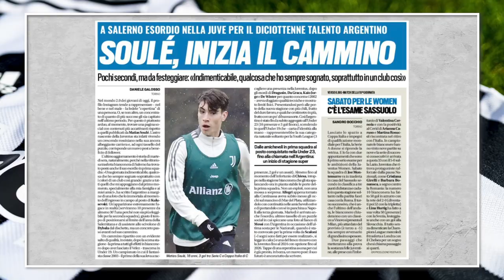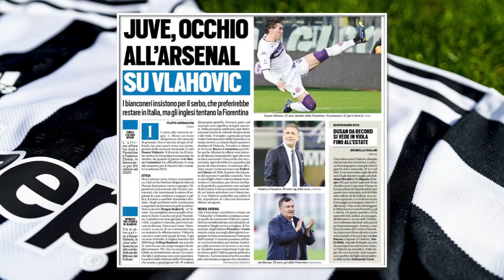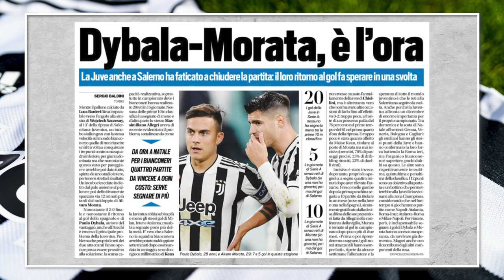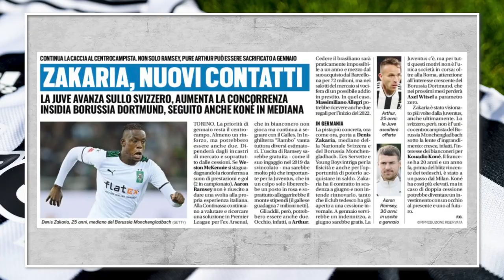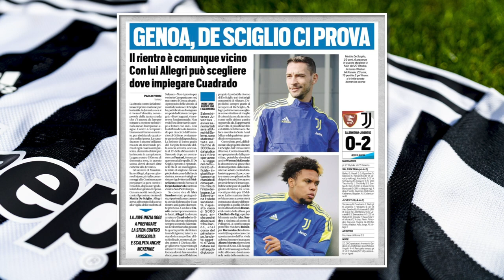JUVENTUS NEWS || MATIAS SOULE STARTED || 2 NEW MIDFIELDERS?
What are the Italian & International sport papers reporting about our beloved Juventus?
• A new club on Vlahovic
• Matias Soulé.. 12 seconds debut
• Dybala & Morata. Time to score more
• 2 new midfielders in January?